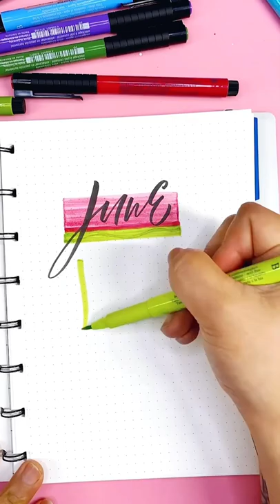Late Nights in the Middle of June